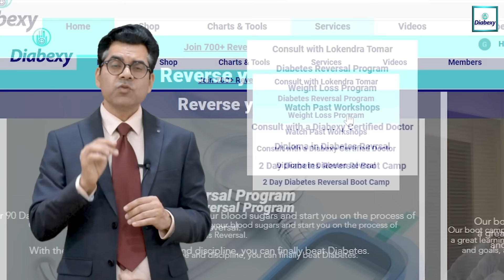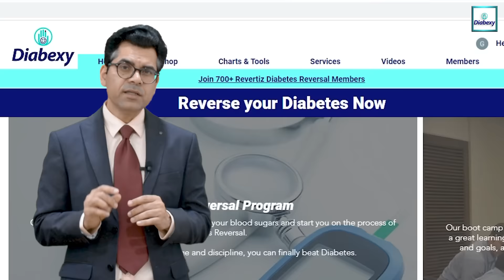Join Online Diabetes Reversal Management Program | Reverse your Diabetes Now |Lokendra Tomar Diabexy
Book a Free Consultation With Our Certified Diabetes Reversal Coach

Join Online Diabetes Reversal Management Program | Reverse your Diabetes Now

Revertiz Diabetes Reversal Program is a  6 months online Diabetes Reversal Program which consists of the following. The program is beneficial for type 1 diabetics, type 2 diabetics and pre-diabetics -

- EVERY 15 DAYS GROUP WORKSHOPS ON ZOOM - Hosted by Mr Lokendra Tomar & his team (60 min each) ज़ूम पर कार्यशालाएँ - श्री लोकेंद्र तोमर और उनकी टीम द्वारा होस्ट किया गया

- CUSTOMIZED DIET CONSULTATION (अनुकूलित आहार परामर्श)
Telephonic consultations (once in 15 days) with a certified Nutritionist who will be your program coordinator between 10AM to 5PM IST - Monday thru Saturday. In case of any queries apart from the included consultations, your Program Coordinator will be available on WhatsApp chat during our office hours.

एक प्रमाणित पोषण विशेषज्ञ के साथ टेलीफ़ोनिक परामर्श (15 दिनों में एक बार) जो आपका कार्यक्रम समन्वयक सुबह 10 बजे से शाम 5 बजे के बीच - सोमवार से शनिवार तक होगा। शामिल परामर्शों के अलावा किसी भी प्रश्न के मामले में, आपका कार्यक्रम समन्वयक हमारे कार्यालय समय के दौरान व्हाट्सएप चैट पर उपलब्ध रहेगा।

- DOCTOR CONSULTATION (डॉक्टर परामर्श)
If you are on diabetic medication and it requires readjustment, your program coordinator will arrange a telephonic consultation with the doctor We do not provide any emergency medical services.

यदि आप मधुमेह की दवा ले रहे हैं और इसे फिर से समायोजित करने की आवश्यकता है, तो आपका कार्यक्रम समन्वयक डॉक्टर के साथ टेलीफोन पर परामर्श की व्यवस्था करेगा। हम कोई आपातकालीन चिकित्सा सेवाएं प्रदान नहीं करते हैं।

- LIVE PHYSICAL FITNESS EXERCISE (शारीरिक स्वास्थ्य व्यायाम योजना)
Live Exercise/ Yoga group zoom sessions five times a week.